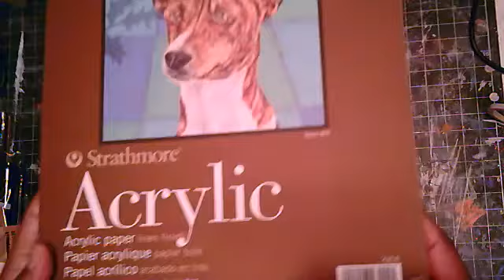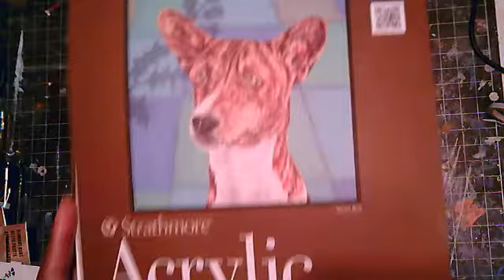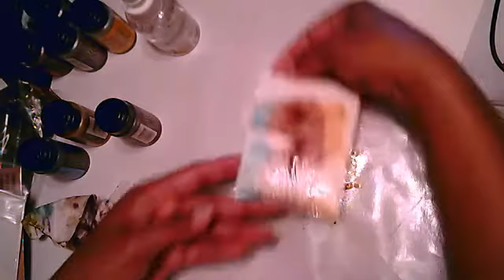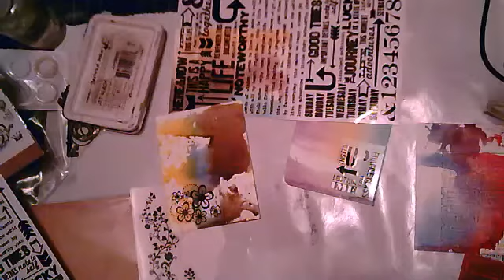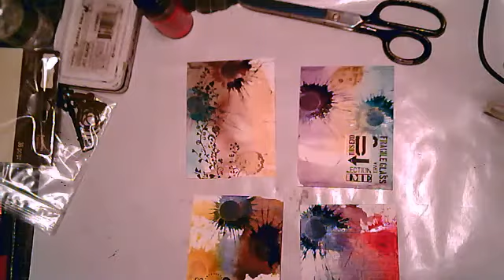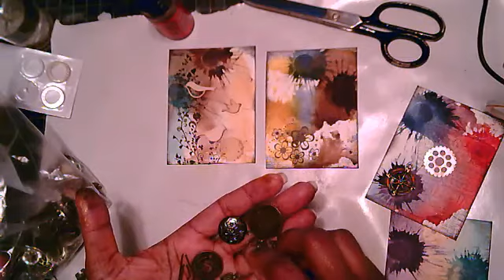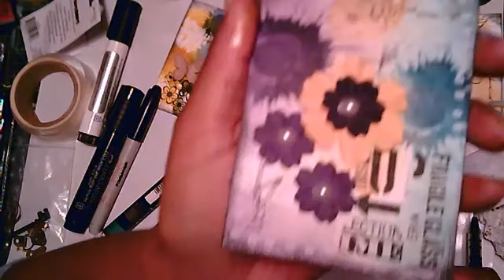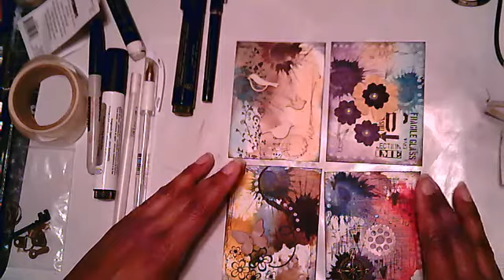Cards Art Party